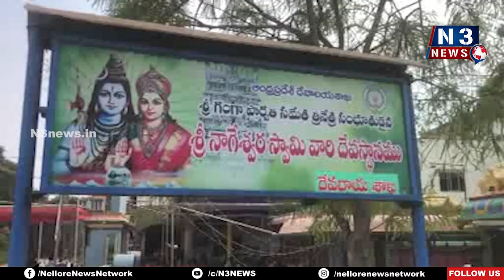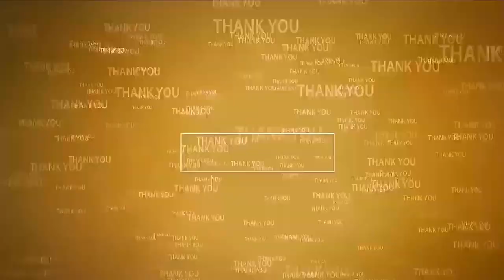శివాలయంలో దుర్గా పూజలు | KumKum Pooja for Durga Devi | sullurupeta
- దుర్గాదేవికి కుంకుమ పూజ చేసిన భ‌క్తులు
- సూళ్లూరుపేట శ్రీ గంగాపార్వతి సమేత శ్రీ నాగేశ్వర స్వామి ఆలయంలో ఘ‌నంగా వేడుక‌లు

n3news